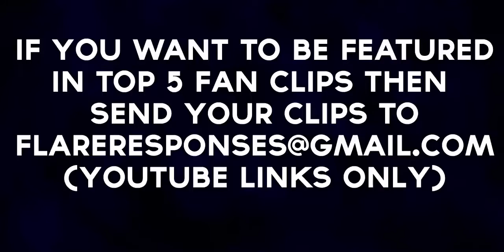Top 5 Fan Clips - Episode 9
(Video description)
More info down below: